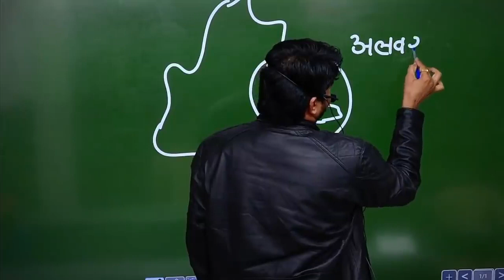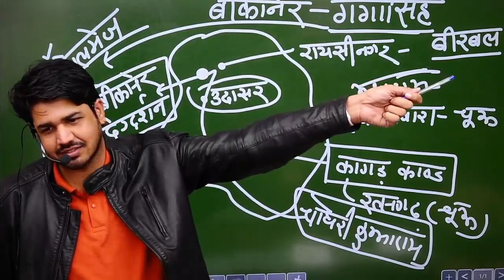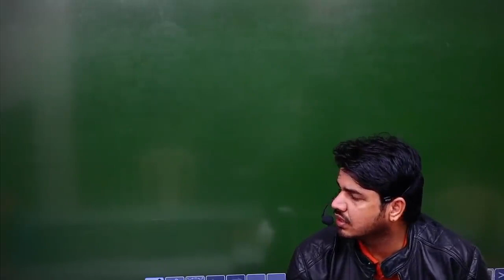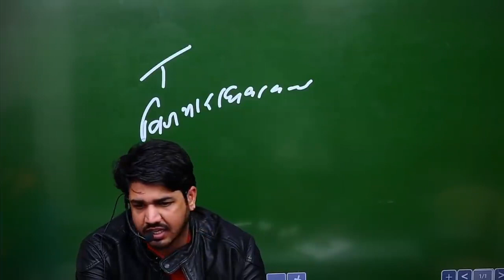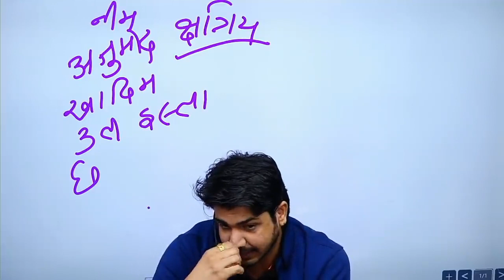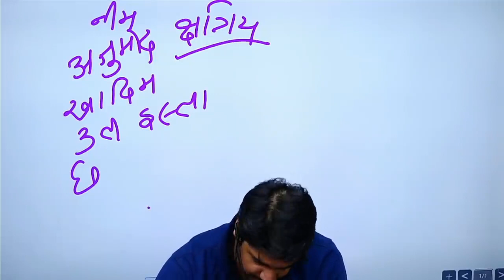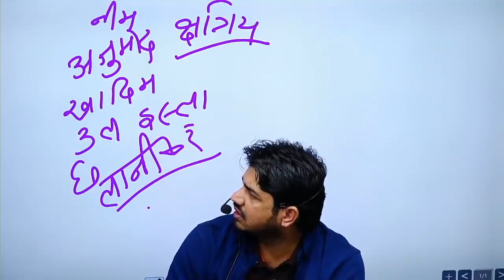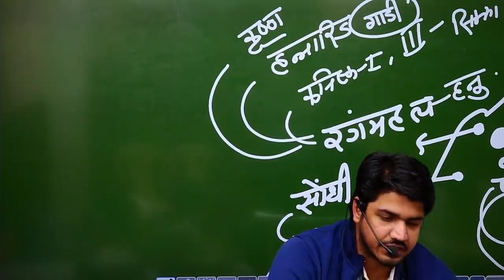Farmer Movement (किसान आंदोलन) Class 2 Rajasthan History By - Subhash Charan Sir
To join a new batch, download the Dhurina app and start learning